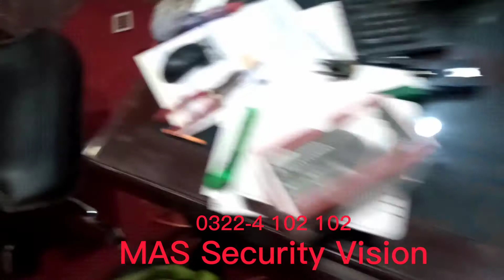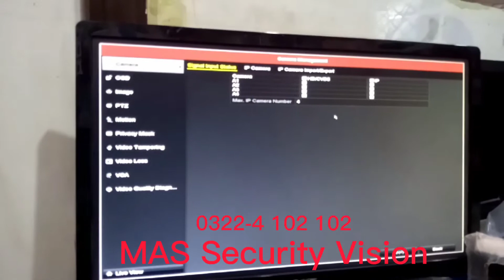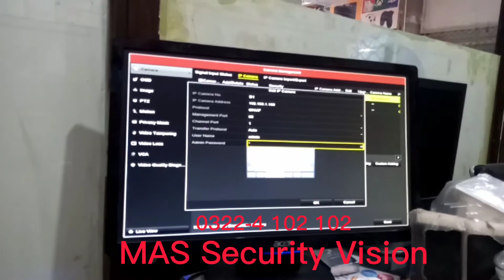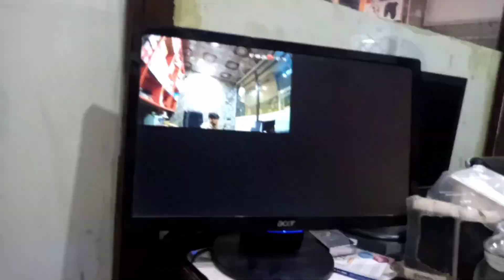How Can Add IMOU Ip Wifi Camera Hikvision DVR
How Can Use Imou Bullet 2c Without Internet

How to Add Ranger 2 Ip Wifi Camera Imou Life Signup Configration Wifi Connecting Proces Imou life How Can Check Playback , Record Video Dahua IMOU Ranger 2 Wifi Ip Camera Dear Friends: In this video we will learn how many companies are best for cctv camera installation. There are top 5 brands are most popular in pakistan in respect of design specification & features. There are following companies of cctv camera that we will discuss in this video 1.Dahua 2.Hikvision 3.TVT 4.Hilook 5.Cp Plus How to play back CCTV Dahua DVR, DVR Recording Backup! CCTV Recording Backup!